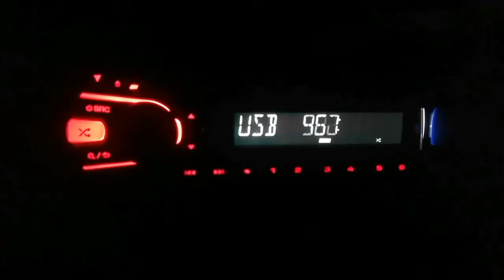Maurizio Casu - Le Previsioni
Grazie agli amici che hanno accettato l'invito è nato il video di "Le previsioni".